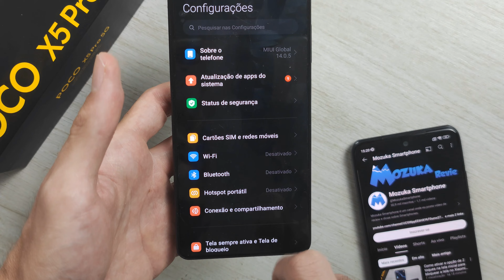Como desativar o dados móveis no Xiaomi POCO X5 Pro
Como desativar o dados móveis no POCO X5 Pro